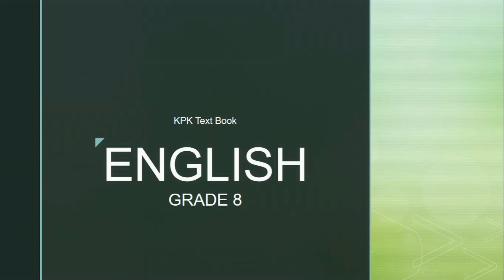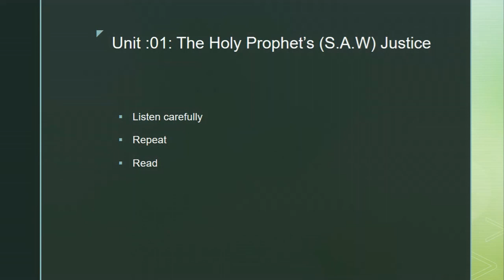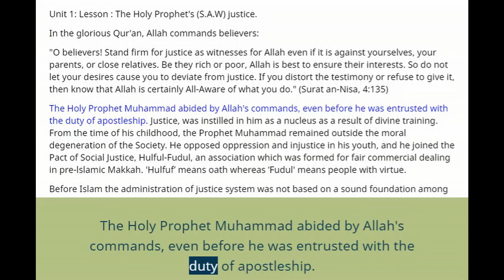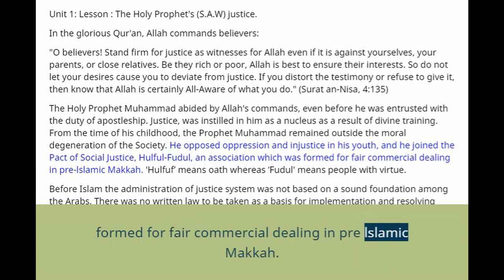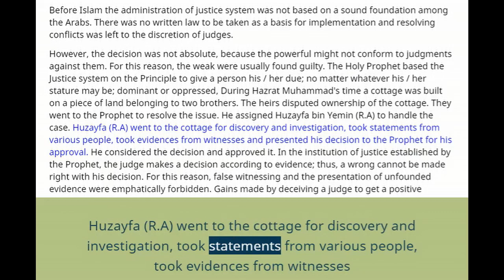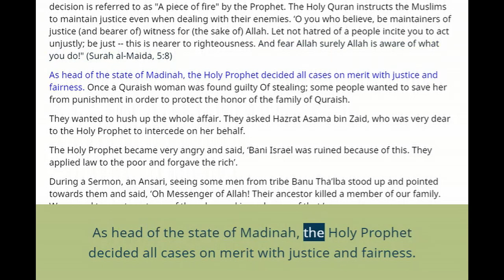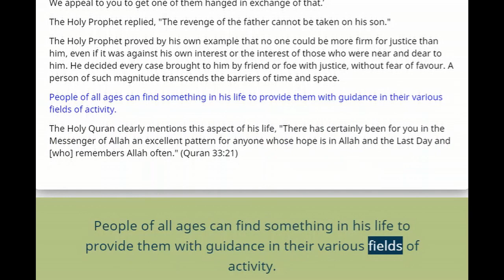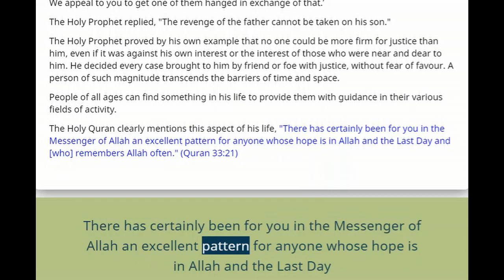Lecture 09, The Holy Prophet's ﷺ Justice.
Read Unit 1, The Holy Prophet's ﷺ Justice.
English Class 8th, KPK Textbook.